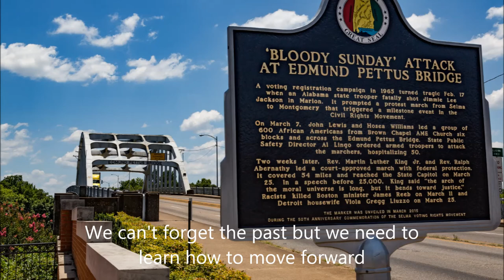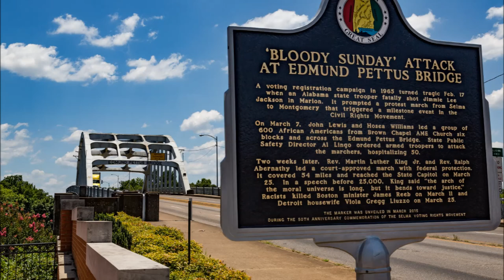Race issues in America portrayed in pictures-The man who sold the world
The USA is a beautiful country with many good people. My belief is still in the American people not in separate societies.